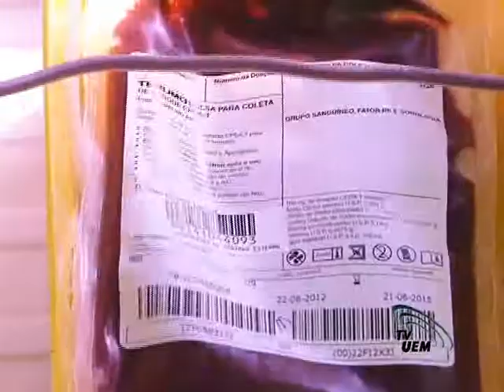Esfaep faz doação de sangue ao hemocentro